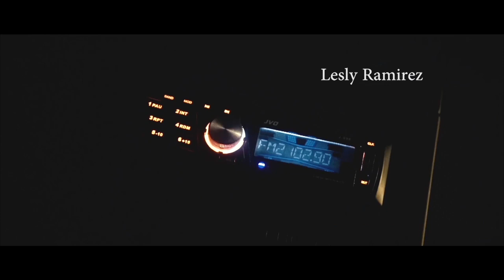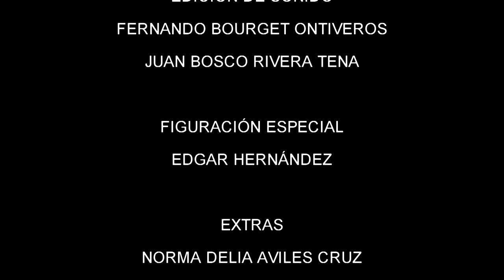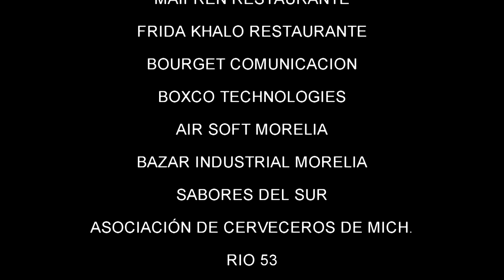🎥 LA HERMANDAD DE LA MUERTE - Película completa en Español 🎬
Sinopsis: Ellos pertenecen a un grupo secreto donde tienes que obedecer las ordenes sin importar de que se trate. su vida le pertenece a la Hermandad y si la traicionan sera su final.

Esta película ha sido filmada exclusivamente para YouTube.
ningún ser humano o animal fueron lastimados durante el rodaje de esta película. Las armas, salvas, sangre y golpes son hechos con utileria y maquillaje profesional.

MUCHISIMAS GRACIAS
ATTENTAMENTE

LA HERMANDAD DE LA MUERTE
con:
ALVARO NAVARRETE
OCTAVIO PUERTA
FERNANDA DEL TORO